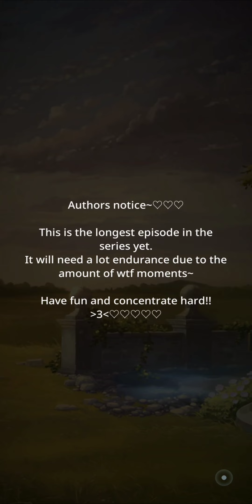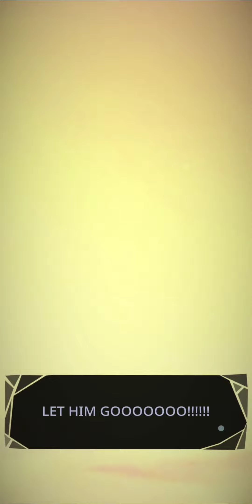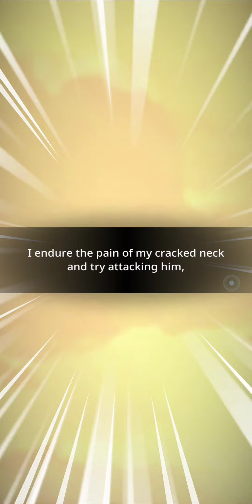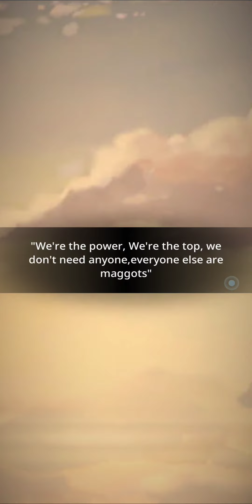BU Story (Siren Call) Ep. 14- Liars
"That's what he meant when he said liars?"